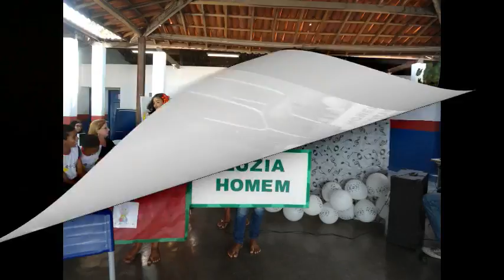Amigos da Leitura 1ª Apresentação da Peça Luzia Homem, manhã de 27 de Agosto de 2015